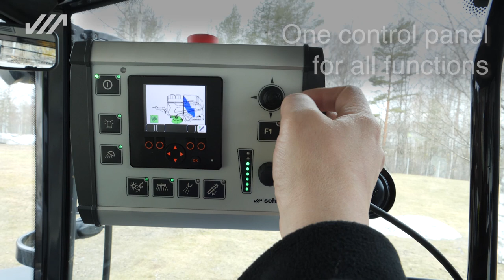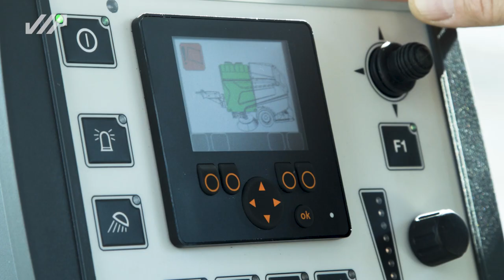Towed sweeper Wasa 300+ - the perfect partner to clean streets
The Wasa 300+ is the perfect partner to clean streets in small towns and communities, along with industrial and port areas. The high performance towed sweeper picks up dirt mechanically, thereby avoiding large amounts of fine dusty exhaust fumes. The Wasa 300+ offers other interesting options and is ideal for many sweeping tasks, as well as complying with the top four-star level PM10/2.5 certification.